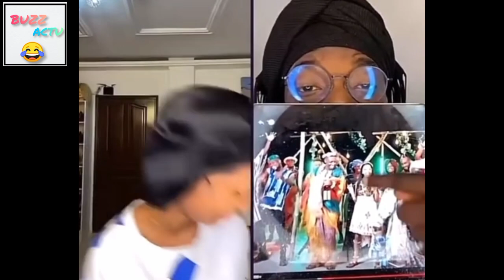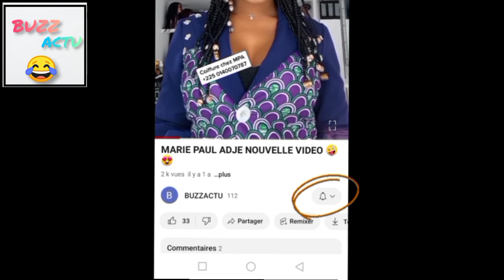Kim Makosso réagit aux commentaires de Jausuer sur son clip avec Axel meryl